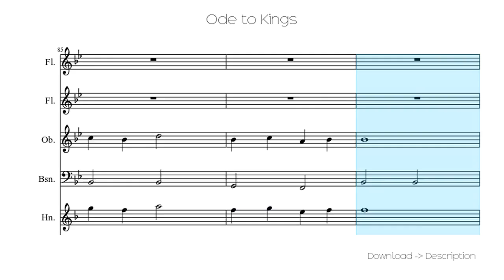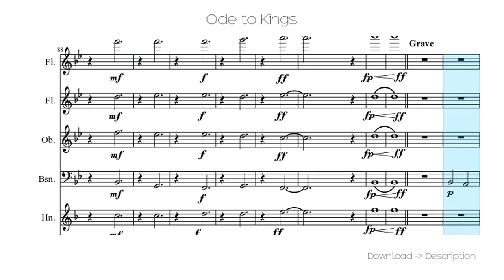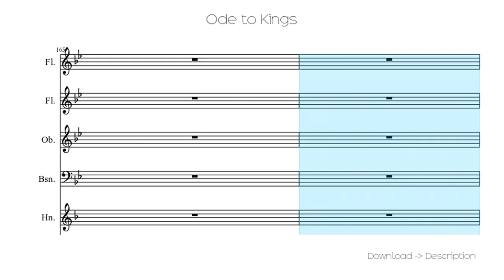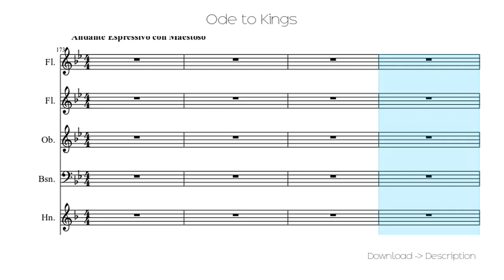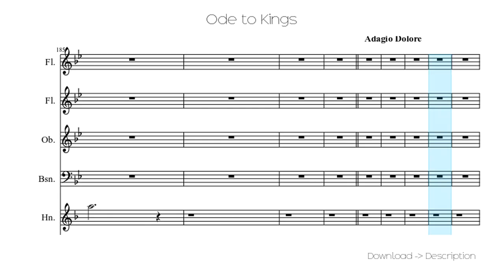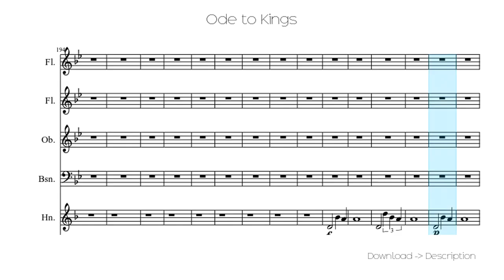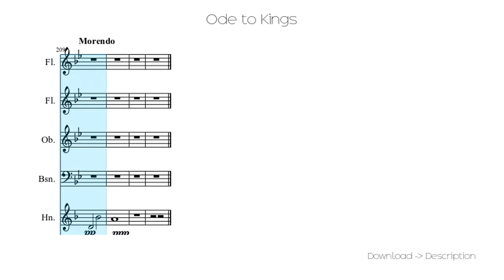🎶 Ode To Kings 🎸🎸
Sheet for song: 🎶 Ode To Kings 🎸🎸